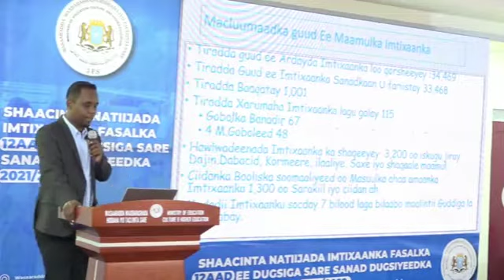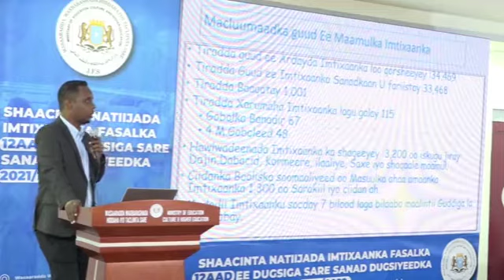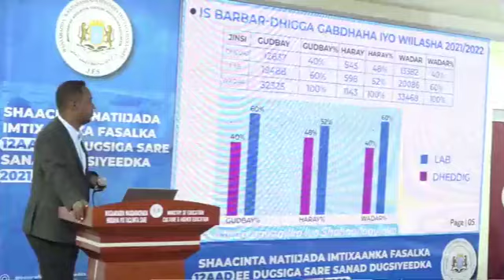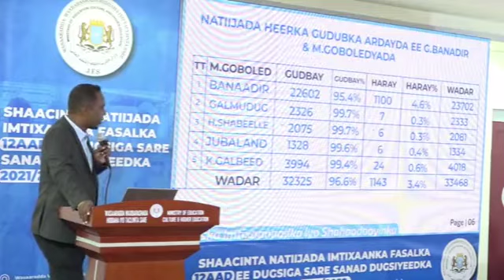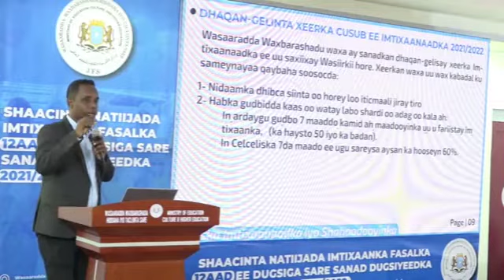Ardaydii ugu badneed oo ka dhacday gobolka banadir iyo tirade ardayda ugu horeyso imtixaanka daawo.